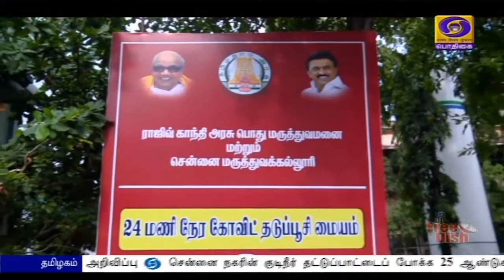PodhigaiTamilNews பொதிகைசெய்திகள்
பணி மற்றும் வெளியூர் செல்பவர்களின் வசதிக்காக 24 மணி நேரமும் கொரோனா தடுப்பூசி ‍போடும் திட்டம் மற்றும் ஆக்ஸிஜன் உற்பத்தி மைய தொடக்க விழா சென்னை ராஜீவ் காந்தி அரசு பொது மருத்துவமனையில் நடை‍பெற்றது.